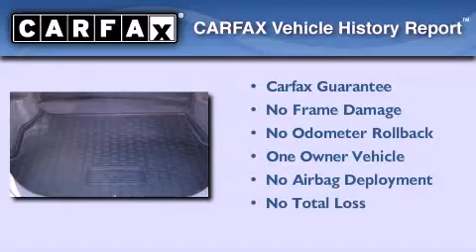2007 Ford Mustang Cypress TX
Year : 2007
 Make : Ford
 Model : Mustang
 Engine : 4.6L SOHC SEFI 24-valve V8 engine
 Trans . : Automatic
 Exterior : Black
 Miles : 68,782
 Interior : Black

 John Eagle operates nine different locations in Houston and Dallas including : Honda , Acura , Toyota , Mazda , Volvo , Aston Martin and Isuzu . Quality is synonymous throughout the entire Eagle Automotive Group with many of their dealerships winning the Presidentâ€™s Awards multiple times as well as many other quality dealer awards presented over the years . Satisfied customers and a consistent approach to automobile sales and service has been the cornerstone of the Eagle organization .

 2007 Ford Mustang Houston TX